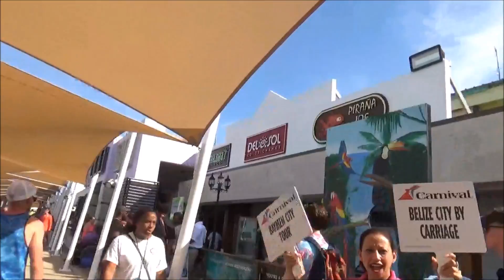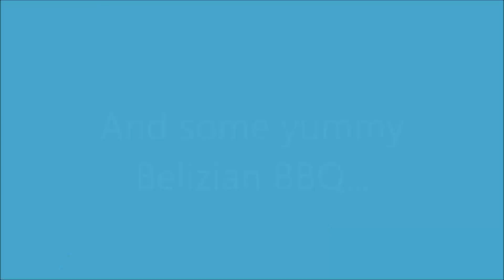CRUISE LIFE VLOG: Carnival Dream - Tender in Belize & Goff's Caye Part 1 - Day 4: Part 1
Carnival Dream Caribbean Cruise April 16-23, 2017

Primary camera is a Cannon Powershot G7X Mark II